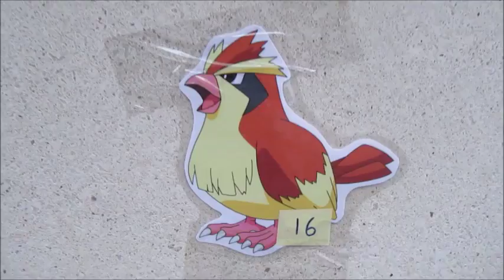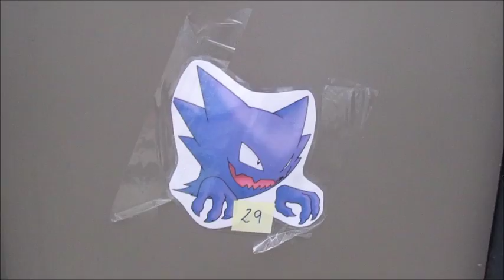Pokemon Hunting night!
Evening activity in Oxford Summer Course